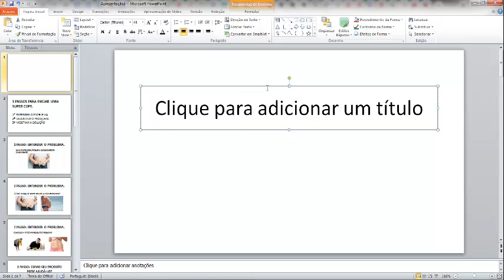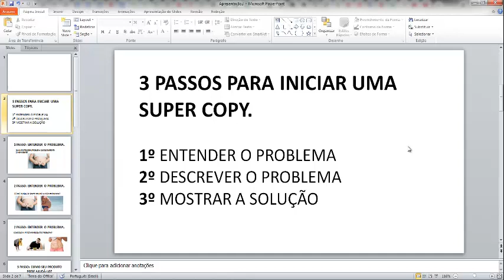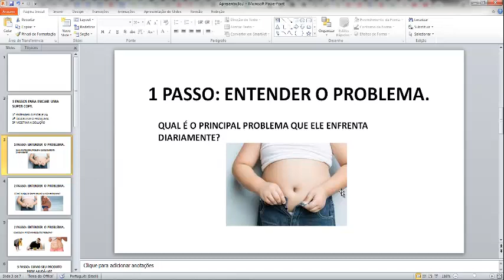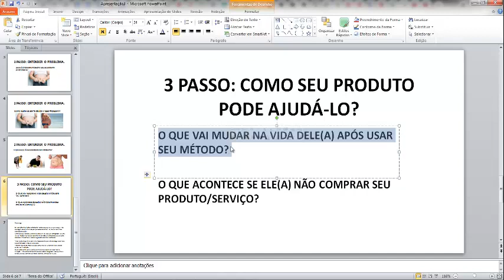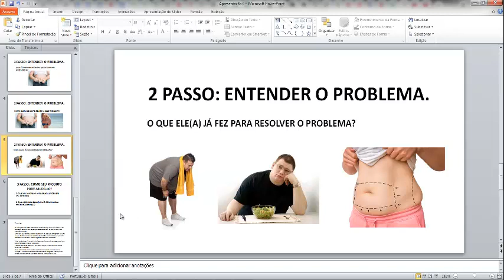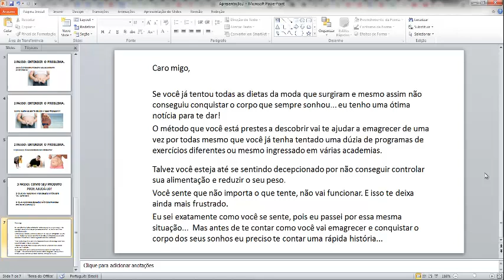3 Passos Para Iniciar Uma Copy de Alta Conversão Para Sua Página de Venda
QUER APRENDER COPYWRITING E TER ACESSO A MODELOS E PROCESSOS PRONTOS?

No vídeo de hoje eu quero mostrar três passos para você criar uma copy de alta conversão para sua página ou vídeo de vendas.